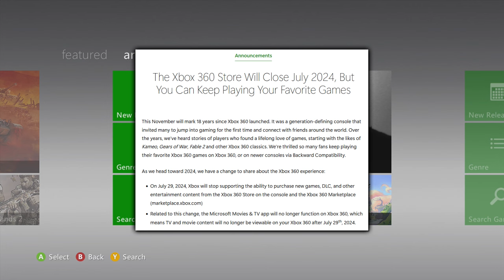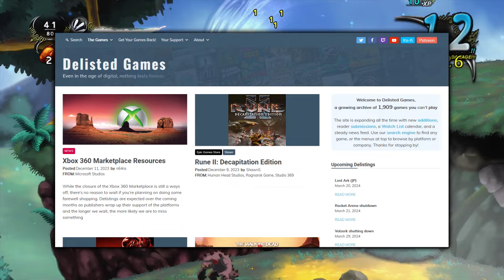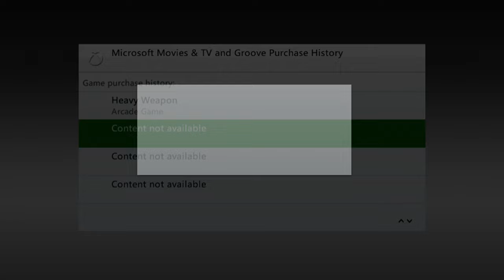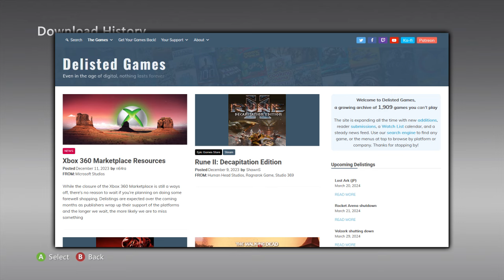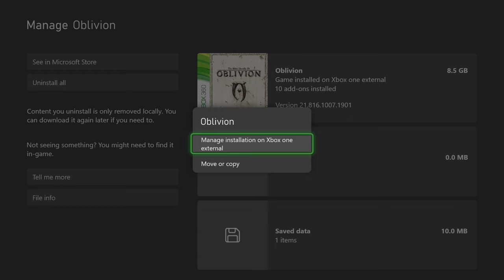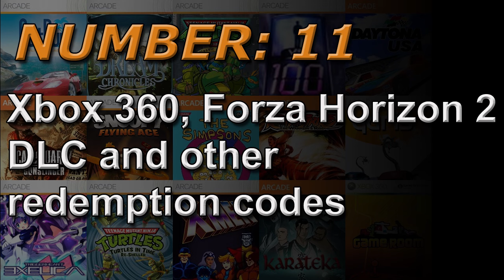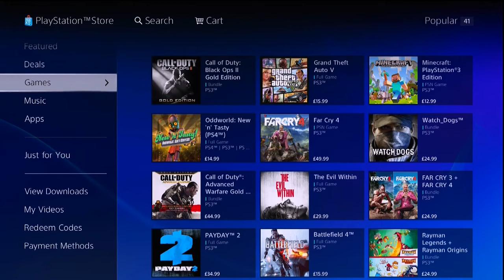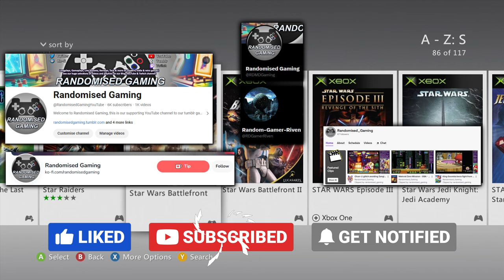Xbox 360 Store before shutdown what you must download & the errors you can have on Xbox One & Series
Randomised Gaming takes an in depth look at the many problems, issues and errors, Xbox 360, One & Series S/X users can face when buying Xbox 360 games. This is a must watch as our editor looks at the mounting number of issues Xbox 360 owners can face, is it time Microsoft rethink the shutting down of the store? On the 29th of July not only will key free patch DLC no longer be available, but as it stands some content downloads are disappearing from users download list while others refuse to download or work at all. Not to mention the fact games are being delisted from the store even before the shutdown.

We are raising a number of consumer issues in this video to help raise awareness of the issue and that this in turn help people become aware of the problems and start asking Microsoft some tough questions. Many of these issues need to be fixed.

Time stamp & chapter details:
0:00 Introduction on Xbox Marketplace Closing
4:13 Number 1 Free DLC with compatibility patches
9:47 Number 2: Buying games on the service now!
11:34 Number 3: Season Passes, make sure to download!
12:53 Number 4: Games you own won't download (de Blob 2)
18:09 Number 5: Purchased content not registering as own (Red Alert 3 DLC)
20:04 Number 6 Xbox 360 Download History items show as "Content not available"
21:48 Number 7 Purchased Xbox Original games on Xbox One not appearing on Xbox 360 (Jade Empire)
27:41 Number 8: Xbox 360 Content listed on Xbox One, that can't be bought! (Oblivion DLC)
28:31 Number 9 Content not showing in A - Z and needs to be searched for! (TRON)
29:51 Number 10 Digital only retails releases in Europe & North America
30:30 Number 11 Xbox 360, Forza Horizon 2 DLC and other redemption codes
32:26 Number 12 Xbox Home Console settings
34:47 Number 13 Bethesda Account System & Rage II DLC
39:51 Number ?? Xbox indies games not booting on Xbox 360
42:37 Number 14 Sony PlayStation
44:11 Number 15 Nintendo
45:32 Final word

Corrections from Riven, when I mentioned Forza Motorsport 7 being online only. That was an error I was talking about Forza Motorsport 2023 so number 8 in fact which is online only. Also made a Freudian slip when I mentioned Homer Louis "Boots" Randolph III name, yes sorry about that.  Oh and the Forza Horizon 2 DLC that didn't work was the Day One release car pack, we got a new and sealed one a few months back.

Games shown in this video in order of appearance, Fez, Dust: An Elysian Tail, Guilty Gear XX Accent Core Plus, BlazBlue: Continuum Shift, Armored Core Verdict Day, Worms, de Blob 2, Altered Beast, Command & Conquer Red Alert 3, Jade Empire, Unreal Championship 2 The Liandri Conflict, Grabbed by the Ghoulies, The Elder Scrolls IV Oblivion, TRON (XBLA), Caladrius, Shooting Love 200X, Forza Horizon 2, Rage II, Hypotenuse & Aqualibrium.

Footage is captured directly from a Xbox 360, Xbox One, PlayStation 3 & Nintendo Switch via HDMI for all games, using an Elgato Pro HD60 capture card. Upscaled to UHD 4K to improve the video bit rate, watch in HD or UHD for best video playback on YouTube.